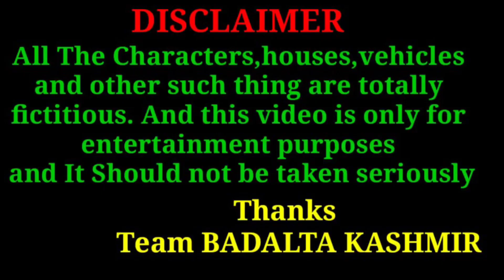LATEST MORNING NEWS | Protest In Markundal Gulshanpora | News Today By Badalta Kashmir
HI Guys!
We (Team Badalta Kashmir) presents a new video for your entertainment

We hope you'll enjoy this video and this'll make you very entertain.

We need more support from you.

TEAM: BADALTA KASHMIR